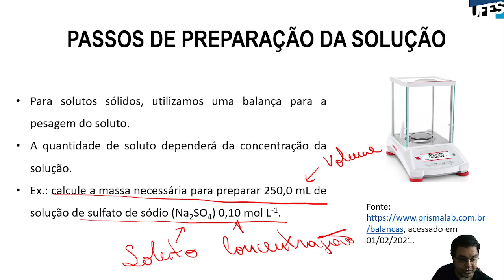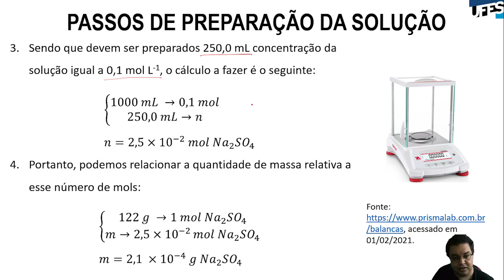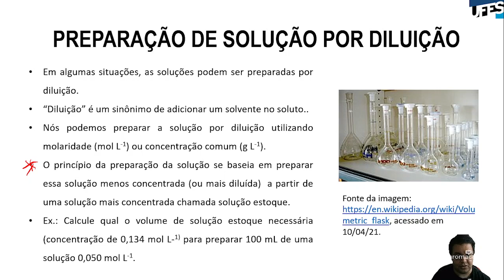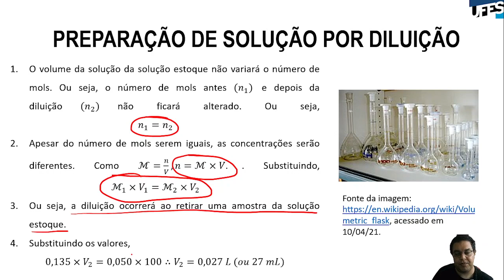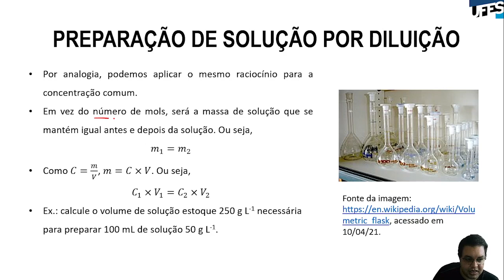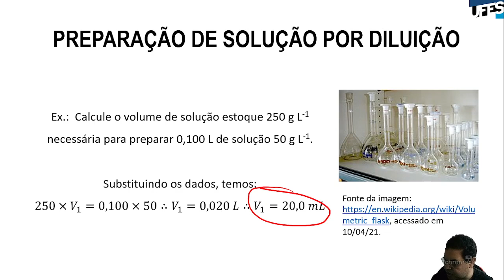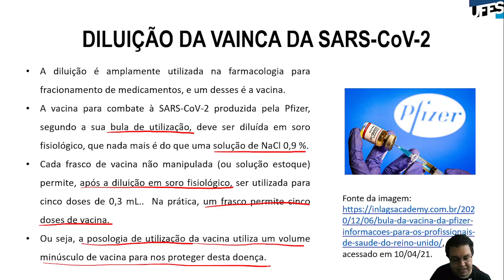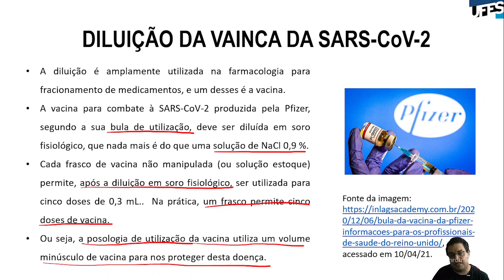Aula 21 - Estequiometria das soluções (Parte 2)